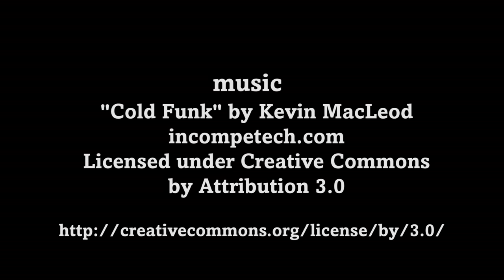What's Going On? - Rob White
Episode #208
Jon Li talks to Rob White, Chief Innovation Officer of Davis.